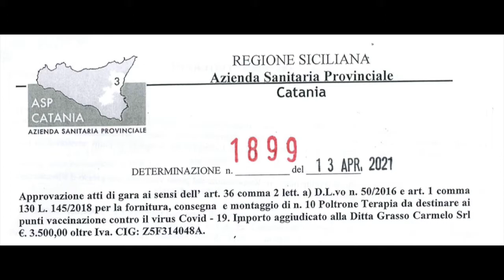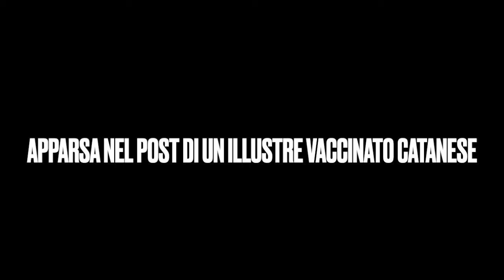ASP Catania e le poltrone terapia da 427 euro per le vaccinazioni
Nelle città normali si fanno su sedie...normali